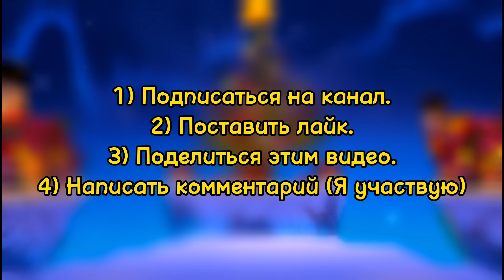АПНУЛ ТОПОВЫЕ 300 ЗВЁЗД В БЕД ВАРСЕ БЛОКМЕН ГО🤯 [Blockman Go]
Blockman GO – это набор мини игры в стиле майкрафт, в которые вы можете играть не скачивая майкрафта. Приглашайте друзей и начинайте. В нашем приложении вас ждут огромные карты и множество интересных мини игры, а также крутые квесты с закрученным сюжетом. Самое интересно это что вы можете играть, не скачивая майкрафта.